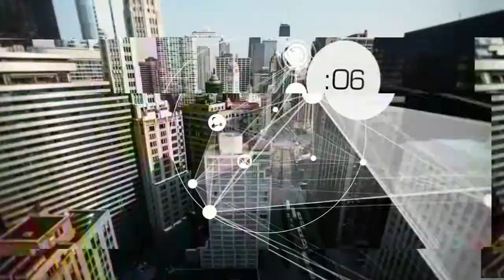საუკეთესო თამაშები iPhone-ისთვის